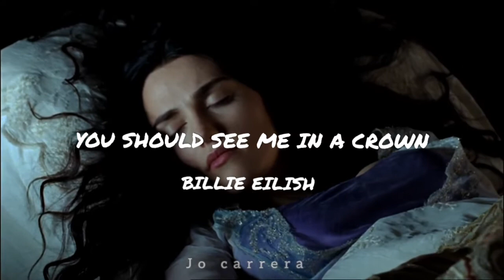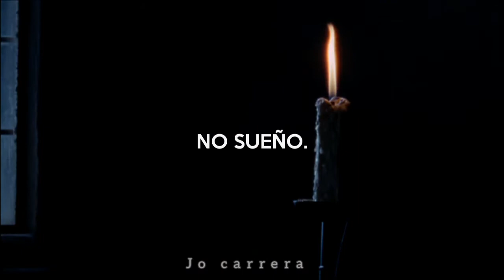You Should See Me In A Crown - Billie Eilish (sub español) • Morgana Pendragon